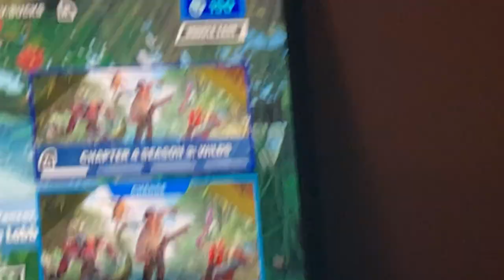I’m so good at Fortnite